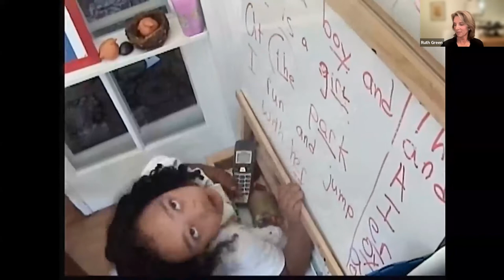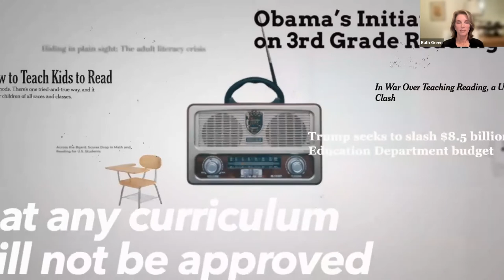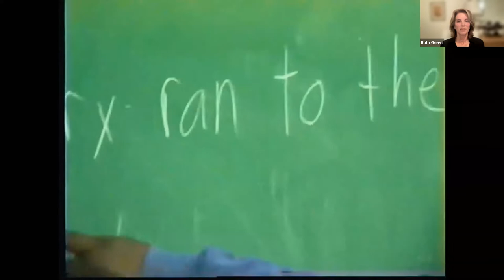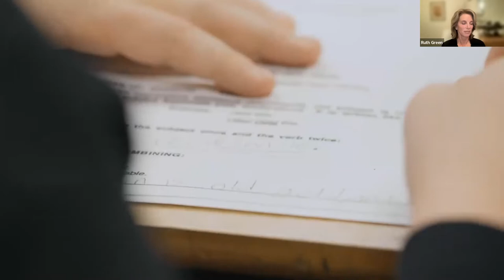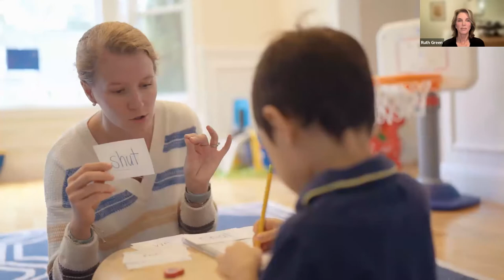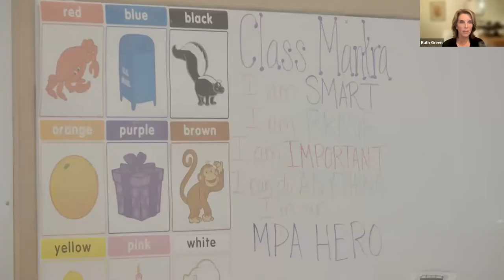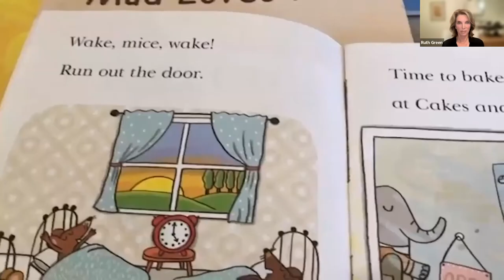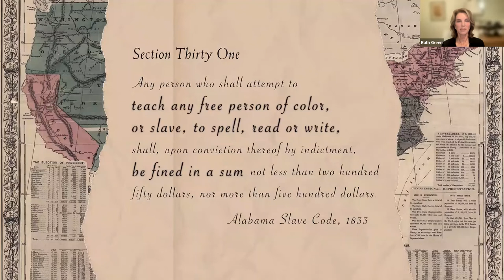Clips & Conversation: The Right to Read Movie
Panelists:
Emily Hanford, American Public Media
Kymyona Burk, ExcelinEd
Kareem Weaver, FULCRUM
Ruth Green, Moderator